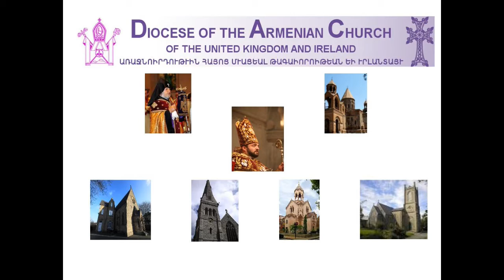Bishop Hovakim manoukyan Message for DCorona Virus in Armenian